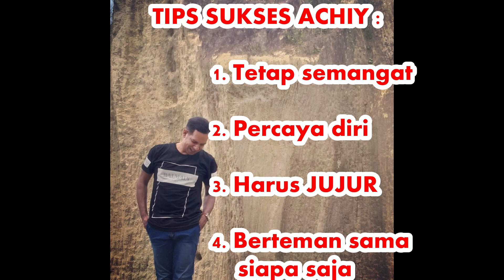Q&A Part #2 : TERIMA KASIH KELUARGA DAN TEMAN - TEMAN - JANGAN SEDIH SAYYY...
Masih bersama sahabatku si Jacob yang suka kepo, iseng, dan suka ngerjain ini di vlog ke #2 kai ini kita akan membahas awal mula karir Achiy dan orang - orang hebat disekitar Achiy yang mendukung karir Achiy juga hingga sekarang, jangan sedih... cuuussss kita lihat langsung videonya yukkkk.